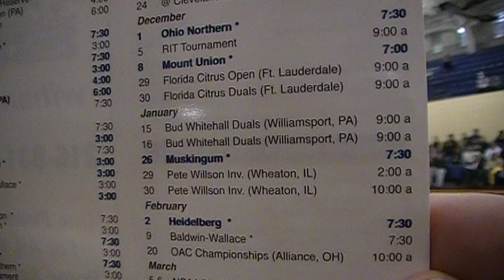125 lbs 2009 JCU vs Mount Union